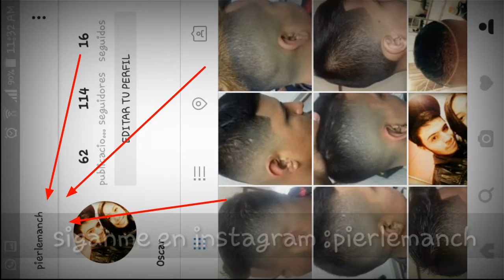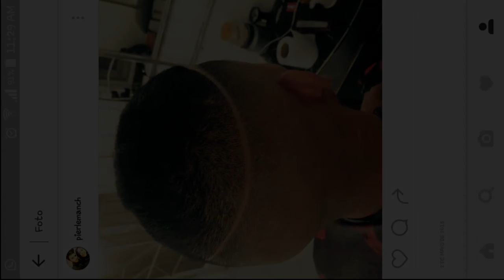Cortes fade en español